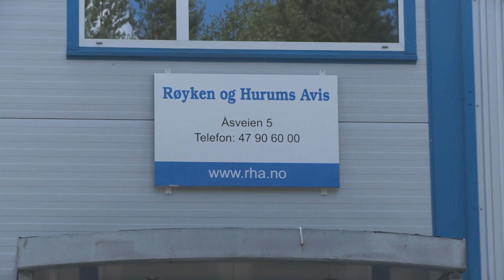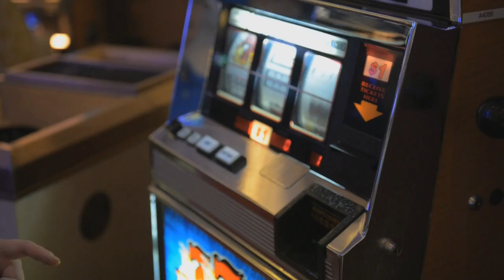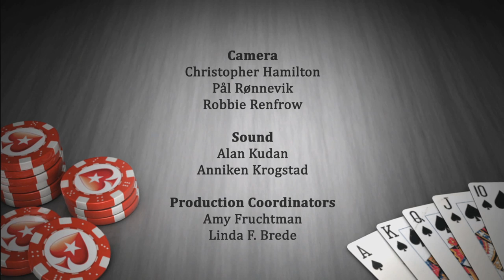All in in Las Vegas: Episode 4 - PokerStars (HD)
The show follows Espen Lervaag from Røyken & Hurums Avis, as he travels round Las Vegas to cover and play in the World Series. Espen gets to stay at the Norwegian House in Vegas together with a bunch of Norwegian poker players and celebrities, and soon finds that performing his journalistic duties is going to prove harder than he thought.